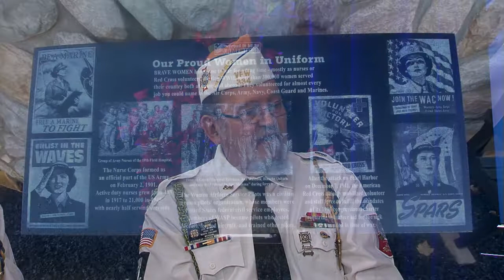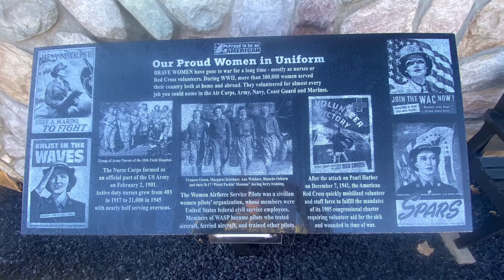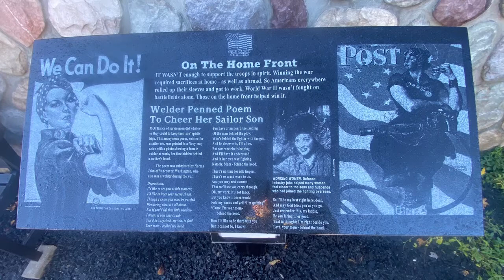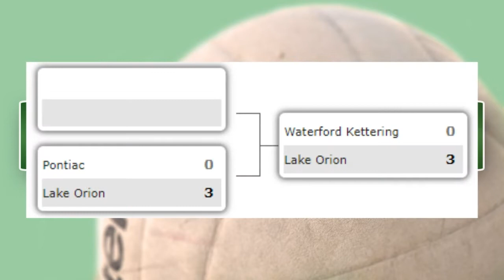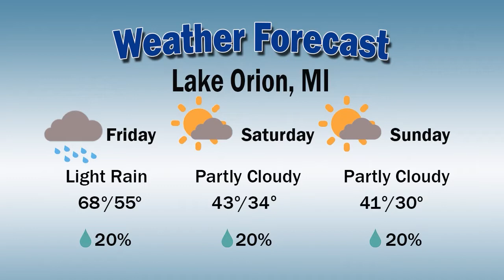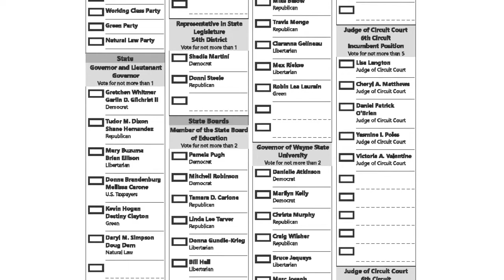Orion Today (11/8/22)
Hosts Ian Locke & Jim Roback chat with Chuck Haskin and Cindy Wright from the VFW about new monuments that have been added to the Orion Veterans Memorial and upcoming Veterans Day events.